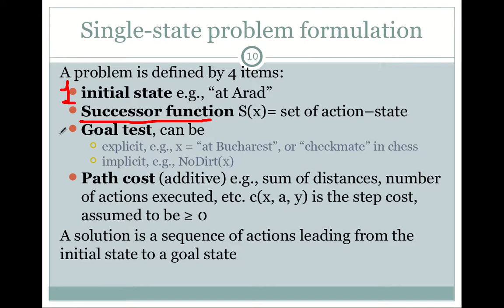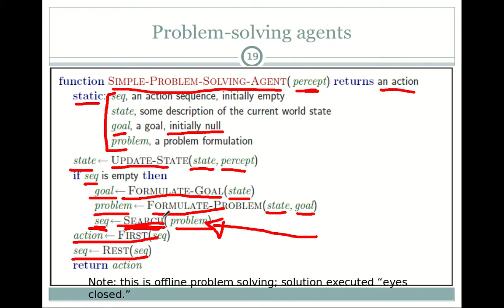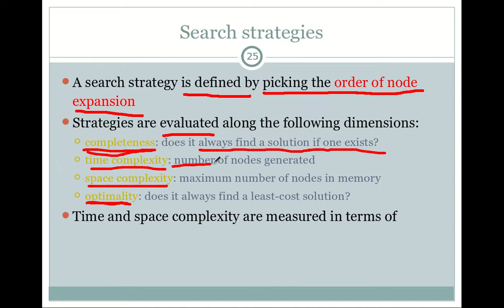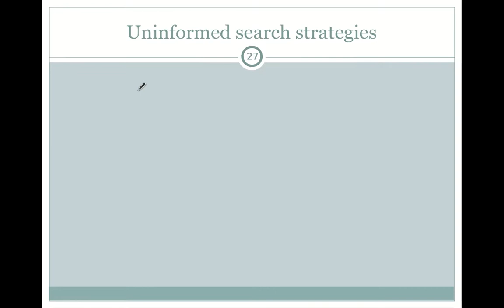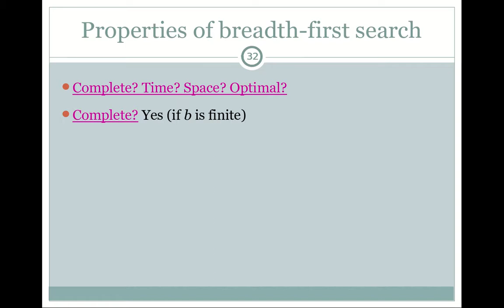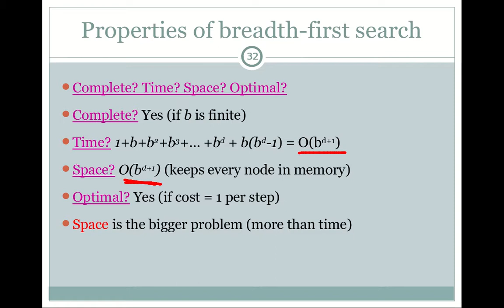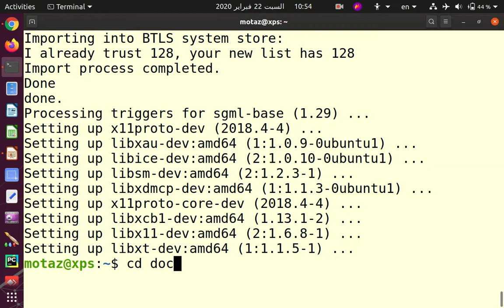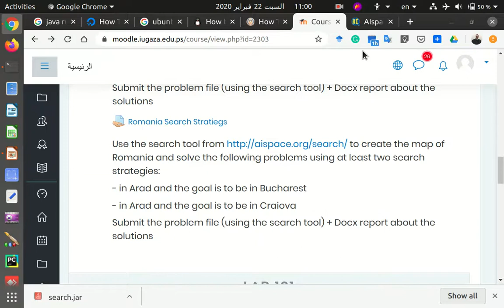10 الذكاء الاصطناعي، حل المشاكل باستراتيجيات البحث 🔍 ج3